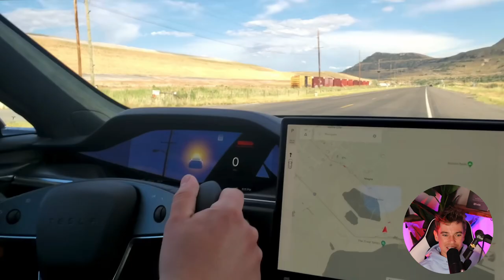TOP 10 New Supercars Arriving in 2023 !! (Lamborghini, Ferrari, Porsche etc...)